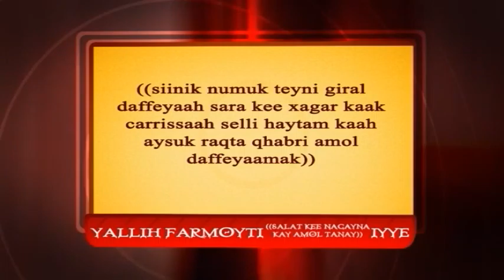abtol waaso kak temeete caagiida (48):qhabri amol daffeyaanama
taamal waaso kak temeete caagiidat yaaba duruusuk morootom kee bacar hattoh exxay qhabri magul daffeyaanamat yabta. tama darsi tanbulle kutbeh gurra kinni edde yanim.